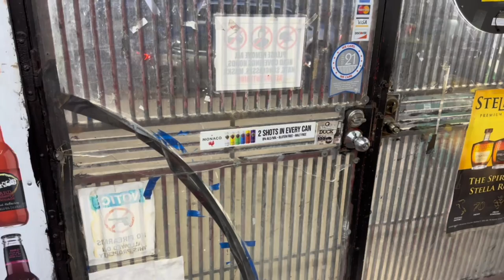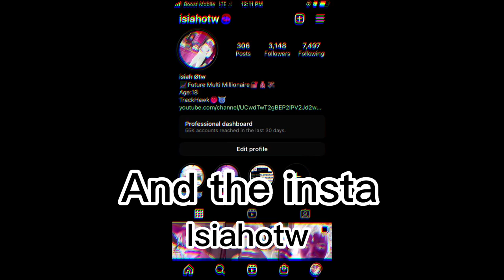MILWAUKEE CHRONICLES EPISODE 1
Welcome to the YouTube channel I make all types of videos irl videos Funny comedy coming soon we finna drop bangers I'm ready let's do this.